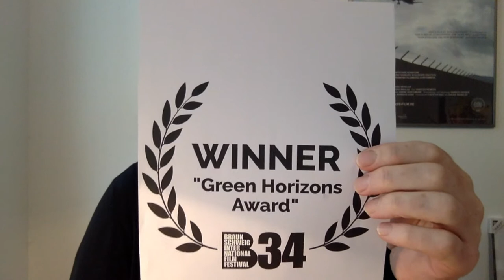"Green Horizons Award" - Statement des Gewinners Carsten Rau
Der diesjährige Gewinnerfilm des "Green Horizons Award" für den besten Film mit dem Thema Nachhaltigkeit ist "Atomkraft Forever".
Hier das Gewinner Statement des Regisseurs Carsten Rau.

34. Braunschweig International Film Festival
2.-8. November 2020